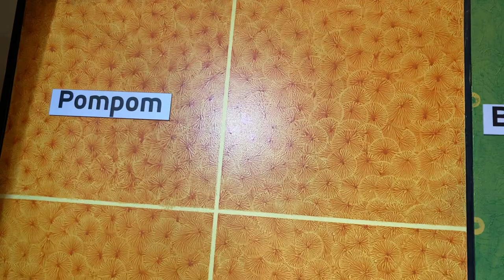Asian paint pompom Texture royal play New Update And sampling reviewgaffartech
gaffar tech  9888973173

Panchkula Chandigarh House service House painting service Gaffar tech chandigarh panchkula best painter Full Painting work

Hamara kam Chandigarh Panchkula Delhi Mumbai Ludhiana Punjab Jalandhar Bengaluru Himachal Ambala Dehradun Kalka Pinjor Nalagarh Jharkhand Bihar Patna Muradabad up All India main Hamari e service hai aap Hame order kar sakte hain Hamara kam hai exterior interior wall painting  texture exterior wood polish deco paint spray painting yah kam Hamare Yahan per hote  h painting aur pop fall ceiling aur POP Plaster aur carnis molding our  carpenter ka kam bhi Khidki darwaje Hamare Yahan per  yah sab kam Hote Hain aap is number per  order kar sakte hain

My iphone

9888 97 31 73